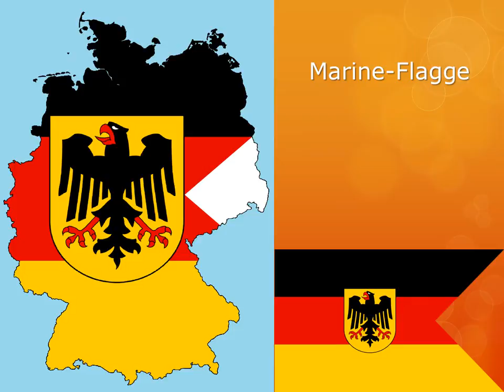Offizielle Flaggen von Deutschland